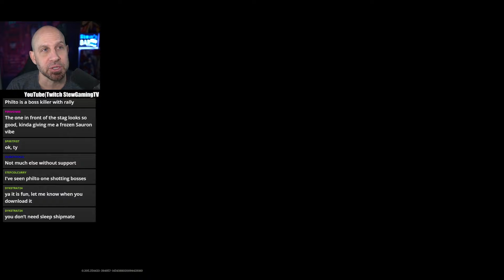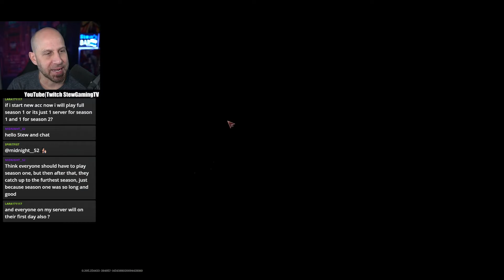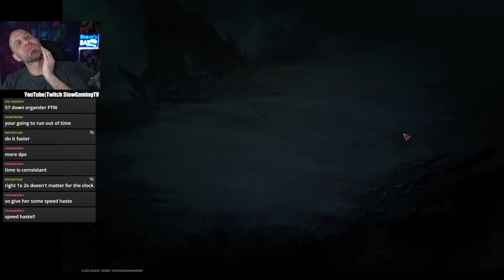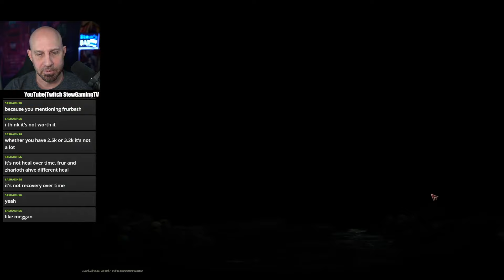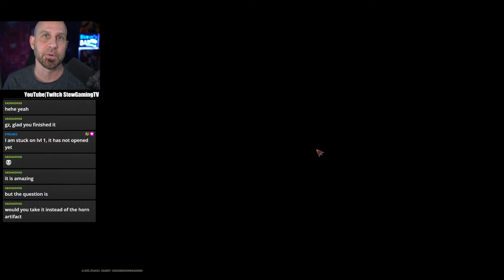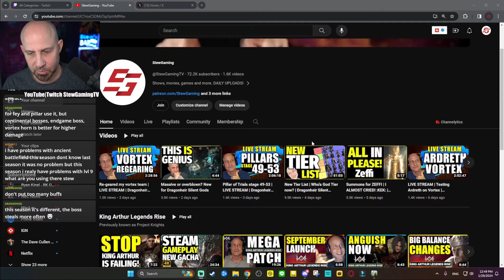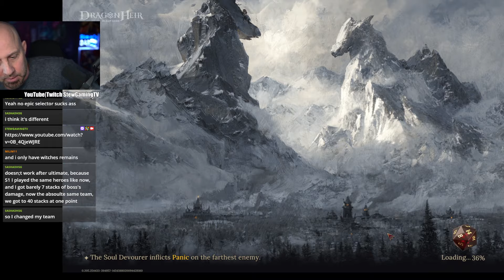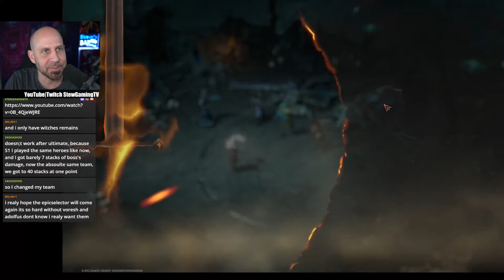New ARTIFACT is OP. Fire/Poison Pillar 60 | ALL 3 complete! | Dragonheir Silent Gods LIVE STREAM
and use my gift codes: DRAGONHEIRS2 & MERRYXMAS. Dragonheir Silent Gods is collaborating with DND to release a new DND character on February 23rd!